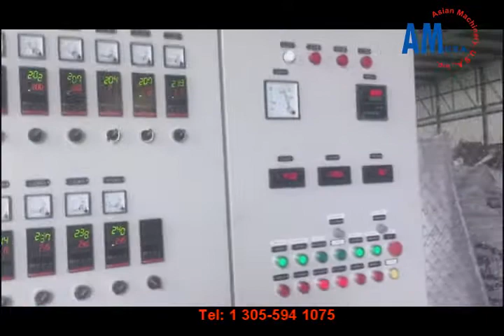Instalación linea de Peletizado para Nylon, PA66, ABS de tornillos gemelos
Modelo VMSE-65B. Queretaro - Mayo 2018 Produccion de 250 Kilos por hora
Asian Machinery Usa - Desde 1997